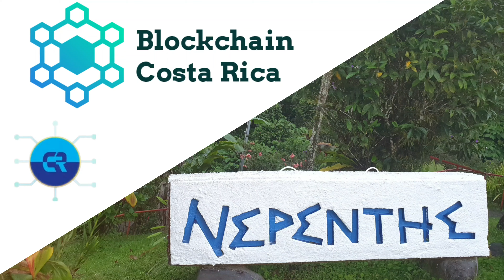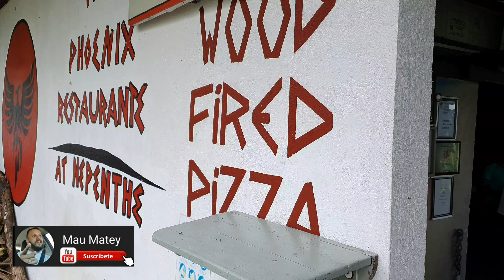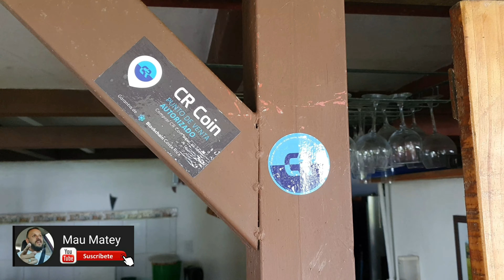Vacaciones en NEPENTHE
Encuentra como ganarte $100 en criptimoneda CRCoin facil y gratis.
Vacaciones en la Fortuna del Arenal en el hotel Nepenthe B & B y disfurtando de la laguna.